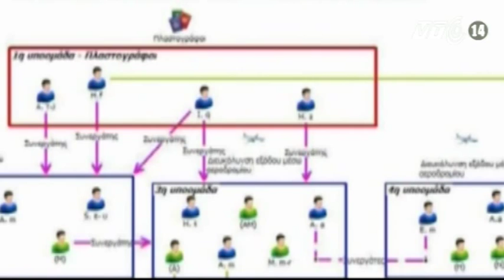VTC14_Cảnh sát Hy Lạp bắt giữ 12 kẻ buôn lậu người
(Truyền hình VTC14) - Ngày 7/10, cảnh sát Hy Lạp đã phá tan một tổ chức tội phạm quốc tế buôn lậu người di cư và tị nạn tại một trong những cửa ngõ chính vào Hy Lạp.